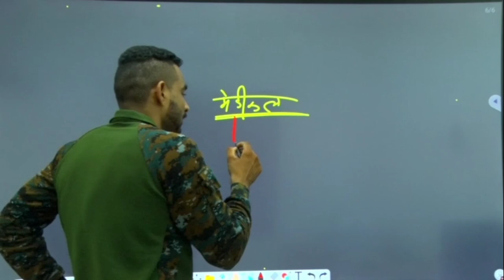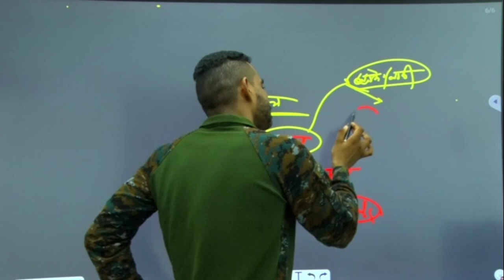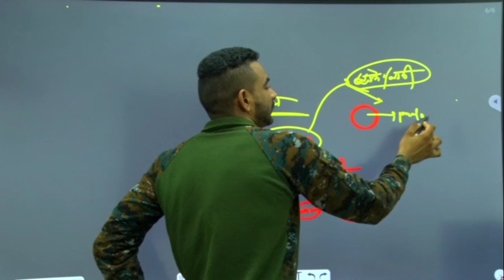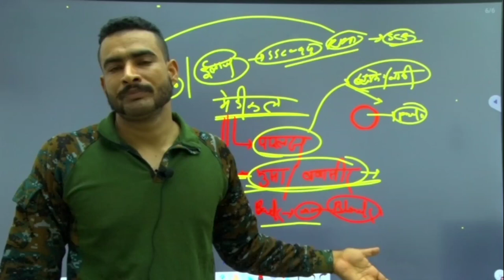यह मेडिकल problem हैं तो बस एक काम कर लो || ssc gd medical test || ssc gd 2021